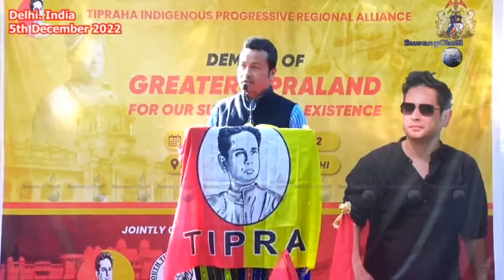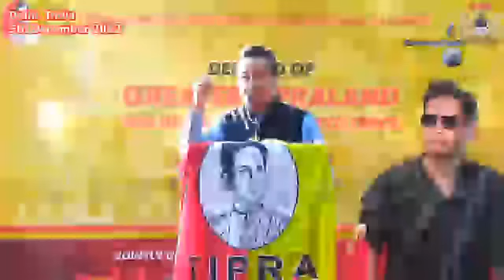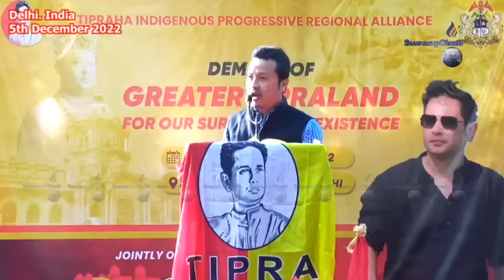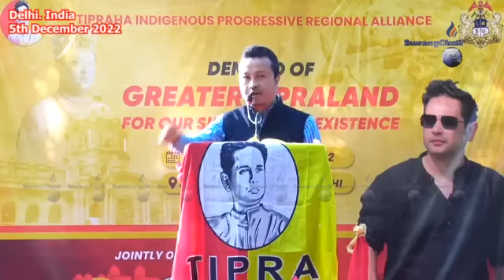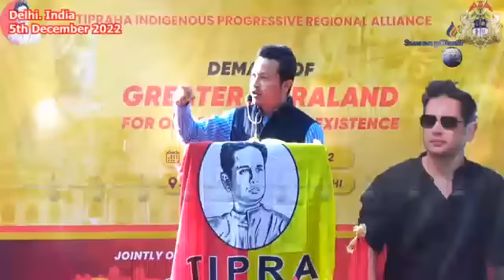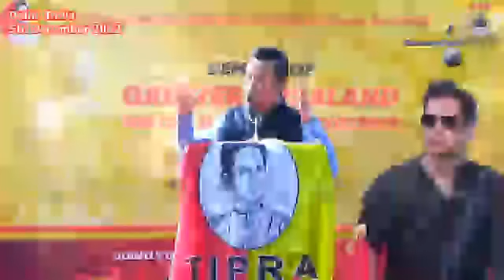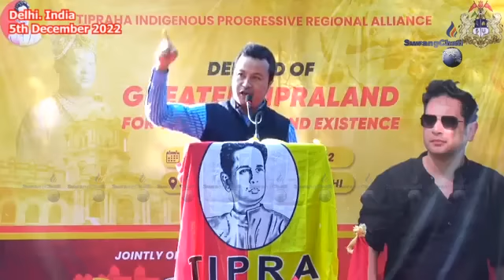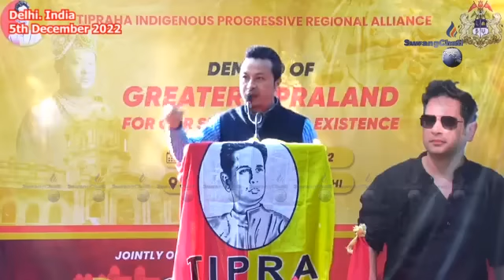II Bubagrani Jarwi Tiprasa Thansa wngkha II Ex. MLA Brishaketu Debbarma II